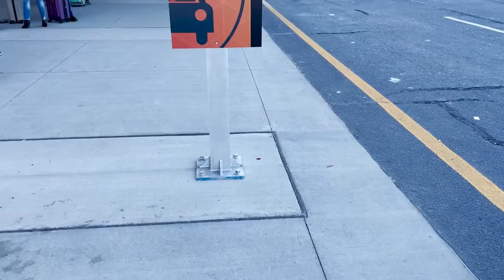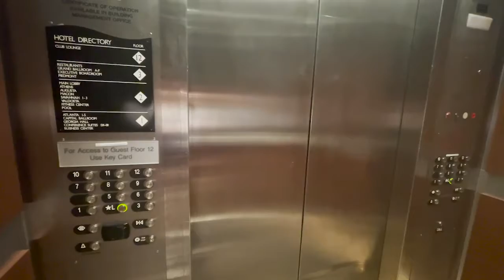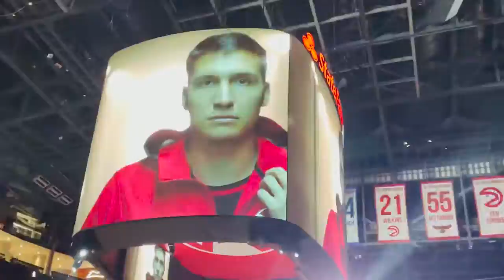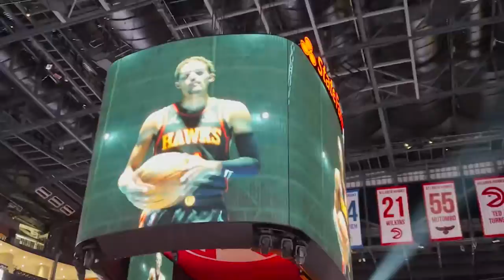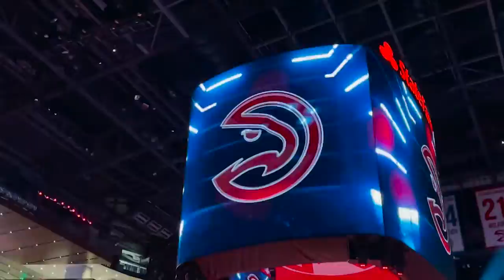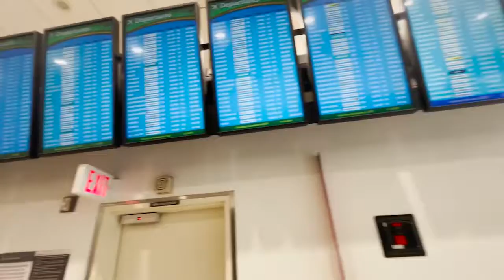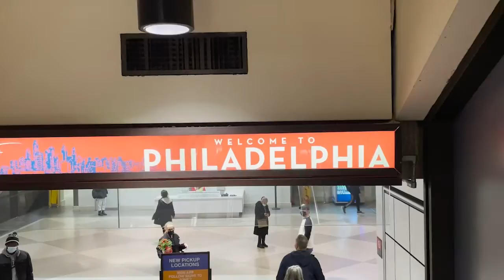Philly to Atlanta Vlog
Going to Atlanta for a Sixers away game!